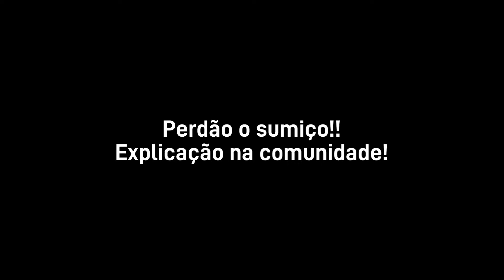•Só ano que vem• ||Meme|| GU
Áudio utilizado: Ttk